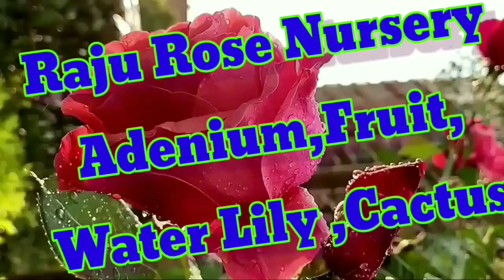Pushpanjale Raju Rose Plants Size And Looks Online Buy Minimum Price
(1) my youtub 1st  channel👇🏻

(2)  my youtub 2nd channel👇🏻

Rose flower Catalogue

is link par ja k All Rose Plants👆🏼ka photo hai

pasand kar lijiye aur us ka
photos k sath is
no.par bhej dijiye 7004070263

Screenshot is no. par bhej dijiye

Minimum order-
10 plants order

Plants,courier,packing aur sare details bta diye jayege

aap maximum Jitna bhi Manga sakte hain

pament option- bank ke dwara liya jayega

aap k payment k baad plants dispach  hoga.
dispatch k baad aap  ko
courier ka slip diya jayega

jise aap online track kar
sakte hai,hum sirf whatsapp
par he order liya jata hai.

website kaise open hoga ye
video dekhiye aur order kare👇🏼

Sender,NPK and plants' medicine available hai

My Whataap Group Link.👇🏻

Minimum order is 10plants
Maximum as you want

Courier charge,packing charge and price will be inform

Payment option- bank pay

After your payment your plant will be dispatched through courier and courier slip will be given through whatsapp so that you can track your plant online.

Order will be taken through whatsapp ONLY

To know How to open website and give order click this link👇🏻

Sender,NPK and more medicines for plants are also available

Aur aapke plant mein  koi bhi Bimari Ho ho to yah Hamara YouTube channel hai Is per Sara solution bataya gaya hai Isko subscribe Kar Lijiye aur plant ki jankari Paye

10 plants with sol corier and paking charg with sol 1400 all chargs

100 ya 50 pic maganea par mix kar k rs 60 par pic aay ga wo bhe railwea sea magana hoga railwea charg  alag sea deanaa hoga